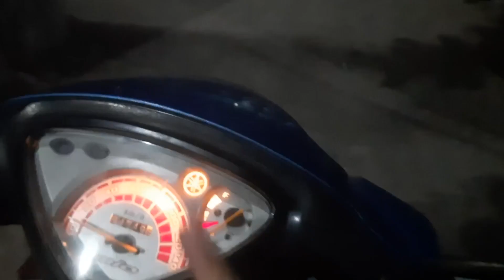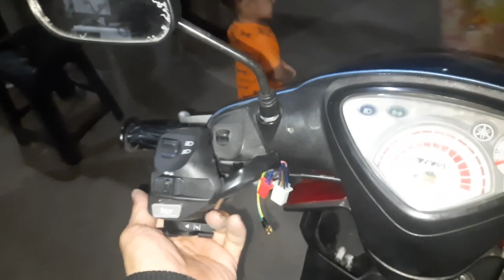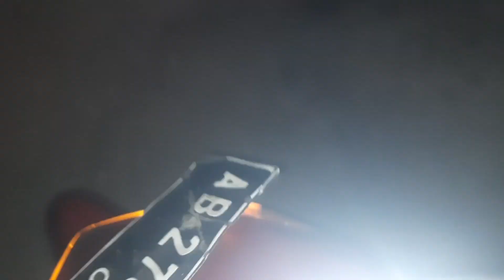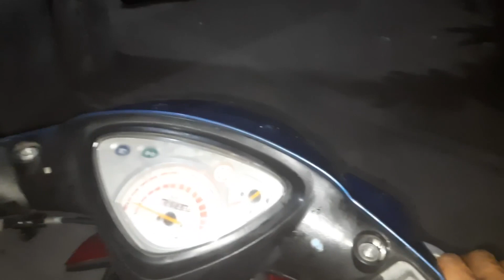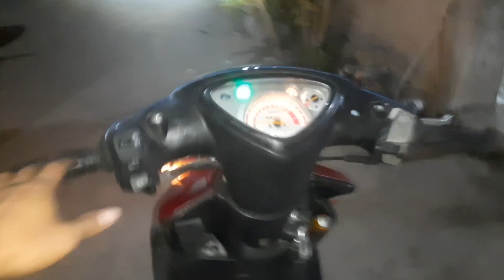Review Converter DC Mio Sporty